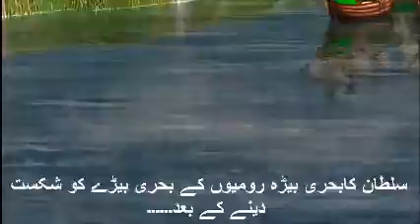Conquest of Constantinople (Part 7/20)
It is an Animated short film based on Sultan Muhammad Al Fatih's conquest of Constantinople. This film is created in Empire Earth 2 game.